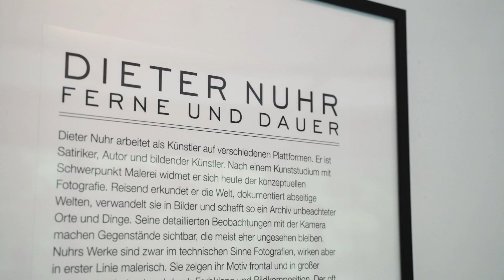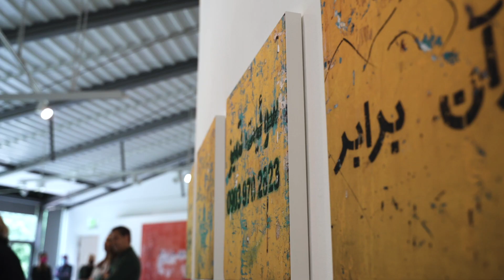Ludwiggalerie Schloss Oberhausen Dieter Nuhr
Der Kunstverein Oberhausen e.V. hat in der Ludwiggalerie Schloss Oberhausen eine neue Ausstellung eröffnet. In dem Parallelprojekt zeigt nicht nur die Künstlerin Bahar Batvand ihre Werke, sondern auch Künstler und Kabarettist Dieter Nuhr.